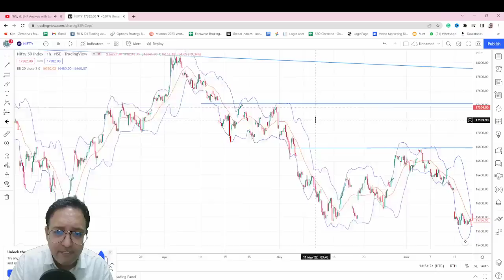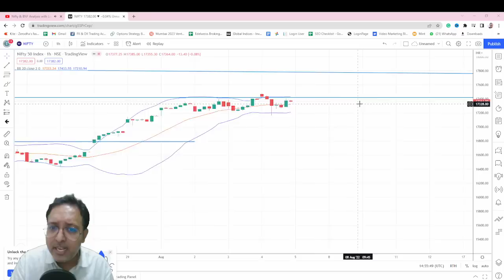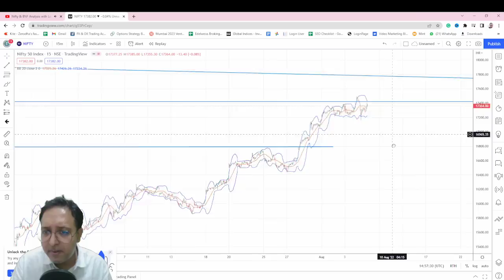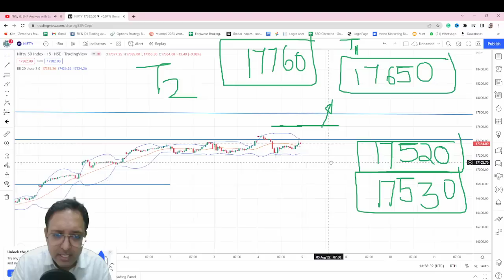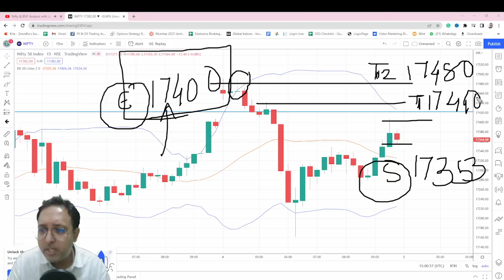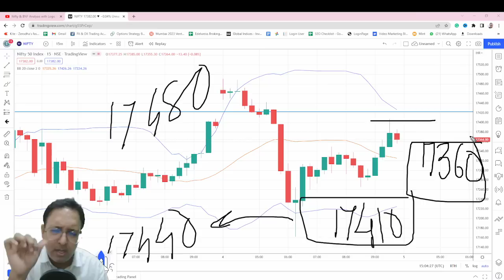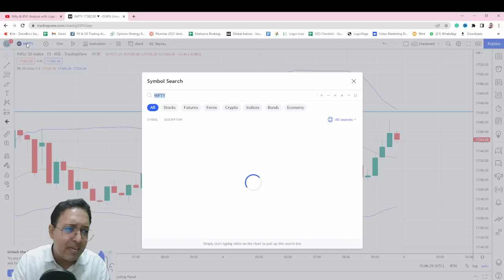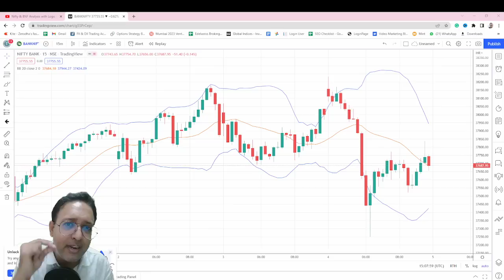Nifty & BNF Analysis with Logics & Levels for 05Aug2022Friday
* MMT Courses App link for Free Scanner and Strategy***
                                                { Search MMT Courses on Playstore.}

Nifty Forecast
nifty
Nifty Nifty
nifty share price
bank nifty
nifty 50
bank nifty share price
nifty today
nifty tomorrow
nifty analysis
banknifty analysis
nifty prediction
banknifty
nifty
nifty tomorrow
nifty tomorrow
nifty analysis
nifty prediction
banknifty
nifty
nifty nifty
nifty live
 05Aug2022Fridaymarket prediction
 05Aug2022Fridaybank nifty
 05Aug2022FridayExpirymarket analysis
05Aug2022Fridaynifty
05Aug2022Fridaymarket prediction
bank nifty
bank nifty  05Aug2022Fridayprediction
bank nifty on 05Aug2022Friday
market on 04Aug2022Thursday
market prediction for 05Aug2022Friday
market prediction for tomorrow
 Wednesdaybanknifty prediction
05Aug2022Fridaymarket
05Aug2022Fridaymarket analysis
05Aug2022Fridaymarket strategy
 05Aug2022FridayExpirynifty prediction
05Aug2022FridayExpirynifty target
05Aug2022Fridayprediction for stock market
05Aug2022Fridayhare market prediction
05Aug2022Fridaytock market prediction
 Friday Expiryrading strategy
next week share market prediction
nifty
nifty 50
nifty 50 tomorrow prediction
nifty analysis
niftyFriday
niftyFriday prediction
nifty on 05Aug2022Friday
nifty prediction
nifty prediction 05Aug2022Friday
nifty tomorrow
share market   05Aug2022Fridayprediction
share market on  05Aug2022Friday